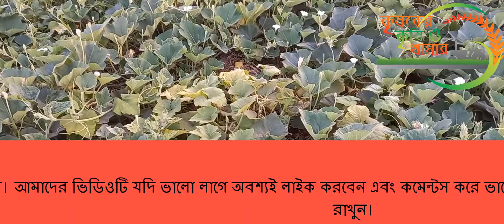5 হাজার টাকায় 1.5 লক্ষ টাকা আয়!! লাউ চাষে বিপ্লব ঘটালেন কৃষক ছগির মিয়া | Bottle Gourd Cultivation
5 হাজার টাকায় 1.5 লক্ষ টাকা আয়!! লাউ চাষে বিপ্লব ঘটালেন কৃষক ছগির মিয়া | Bottle Gourd Cultivation

কল্পনা নয় সত্যি, যেন লটারীতে পুরস্কার জেতার মতই লাগে। কৃষিতে এমনই বিপ্লব ঘটিয়ে যাচ্ছেন কৃষক মোঃ ছগির মিয়া। তিনি মাত্র ৮ গন্ডা (১৬ শতাংশ) জমিতে  কোন প্রকার সার ও কীটনাশক ব্যাবহার না করেই লাউ চাষ করেন। এমনকি তিনি মাচাও দেননি। শুধু মাটিতে কচুরিপানা বিছিয়ে দিয়েছেন যাতে লাউ মাটিতে লেগে নষ্ট না হয়। আর এটা করতে তিনি মাত্র ৫০০০ টাকা খরচ করেছেন। এখন পযর্ন্ত তিনি ১,২৫,০০০/- ( এক লক্ষ পঁচিশ হাজার টাকা) বিক্রি করেন।  এবং আরও ৪০ - ৫০ হাজার টাকা বিক্রির আশা করছেন।

আমাদের ভিডিওটি যদি ভালো লাগে অবশ্যই লাইক করবেন এবং কমেন্টস করে ভালো মন্দ জাবাবেন। নতুন নতুন ভিডিও পেতে চ্যানেল টি সাবসক্রাইব করে বেল বাটনটি চেপে রাখুন।

অনন্যা সবজি চাষ সম্পর্কে জানতে নিচের লিঙ্কগুলো ক্লিক করুন-